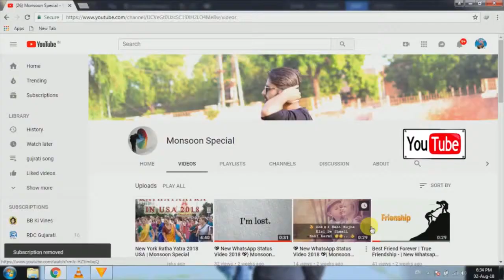a 39 TIK TOK GUJARATI SONG TIK TOK GUJARATI VIDEO GUJARATI MUSICALLY VIDEO 2018